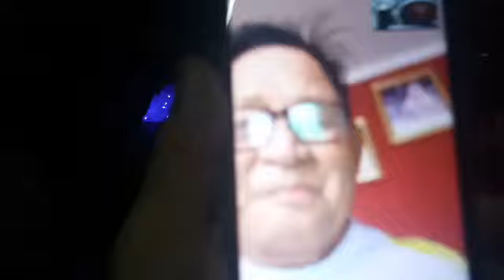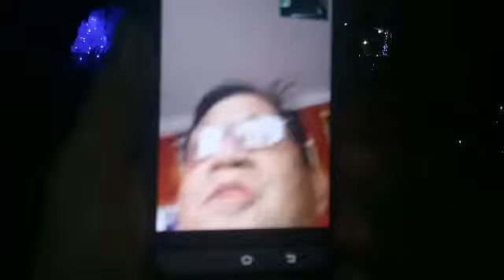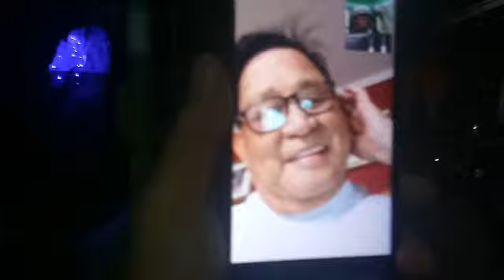May Best Friend ka ba? Maswerte Ka.. Ingatan mo...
Buhay Tanod
Coronang Tinik original composition
included
staysafe God first...